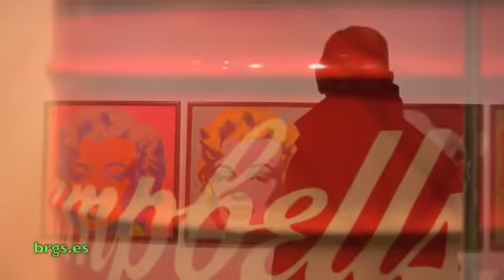Exposición de Andy Warhol en Burgos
Del 8 de octubre al 8 de diciembre de 2008 en la Sala de Exposiciones de Cultural Cordón se celebra una exposición antológica dedicada al artista estadounidense Andy Warhol, máximo representante del pop art, donde se reunen 80 obras pictóricas, de las que 15 son trabajos de diseño gráfico, ademas de 16 películas,que incluyen varias de sus más famosas series: Marilyn, Flowers, Mao, Ladies and Gentlemen, Cowboys and Indians o las famosas latas de sopa Campbell.